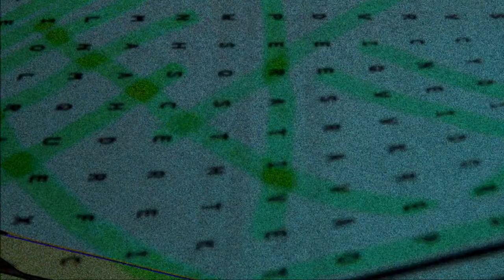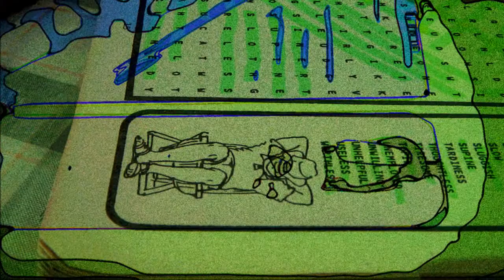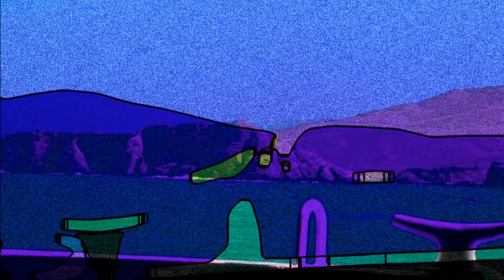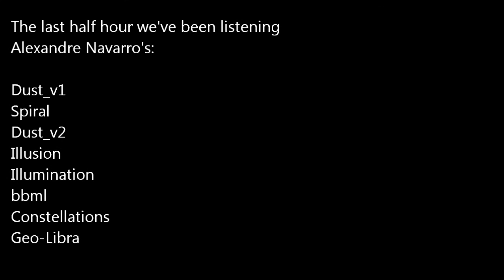Alexandre Navarro.wmv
deface365tv listens and visualizes Alexandre Navarro's:

Dust_v1
Spiral
Dust_v2
Illusion
Illumination
bbml
Constellations
Geo-Libra

All music is from Free Music Archive (FMA) by creative commons lisence